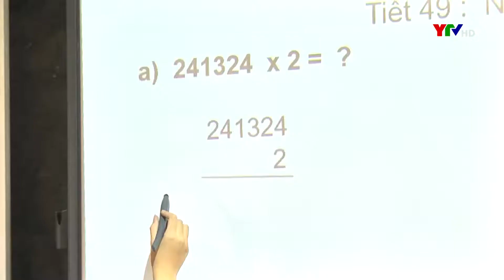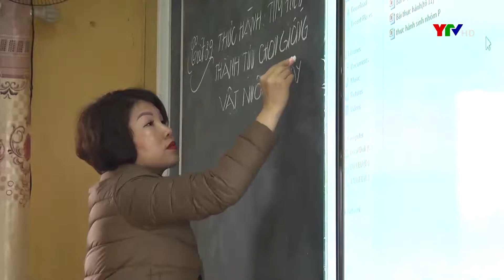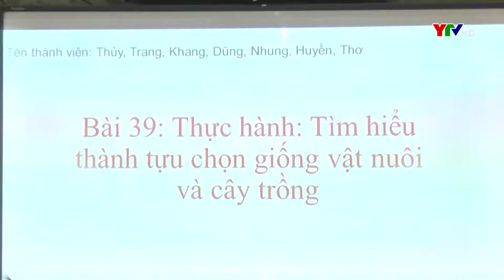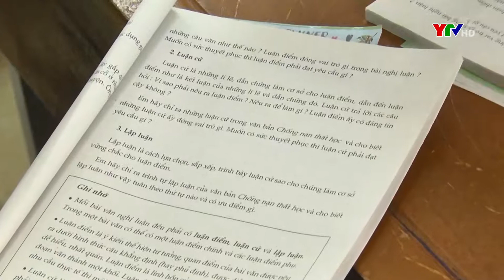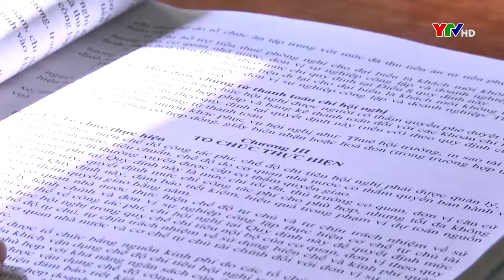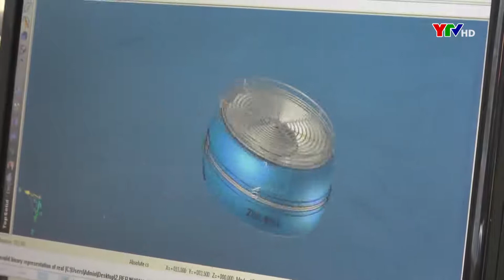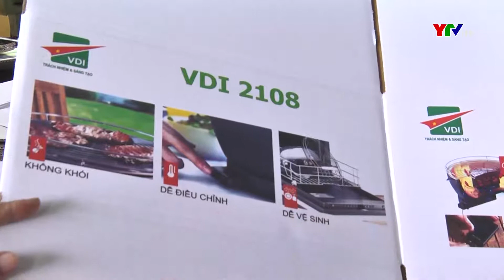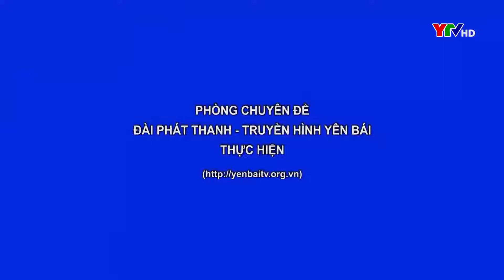Chuyên mục Yên Bái làm theo lời Bác ngày 13 4 2021